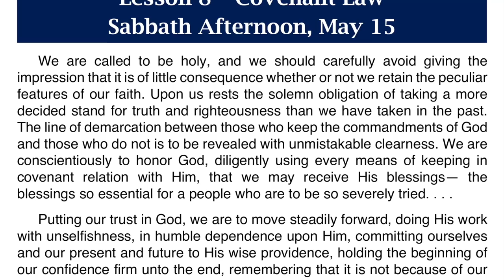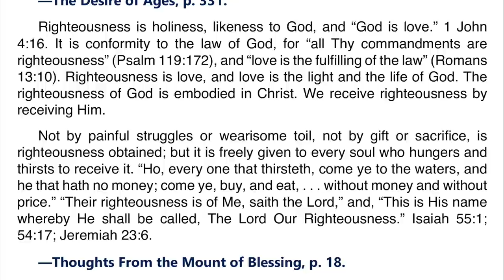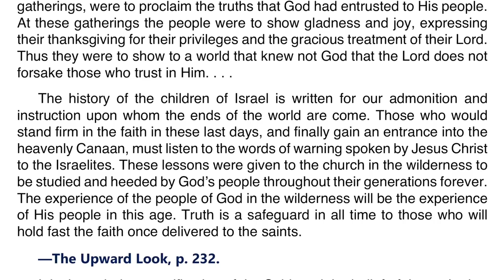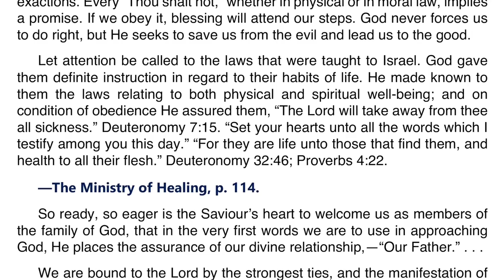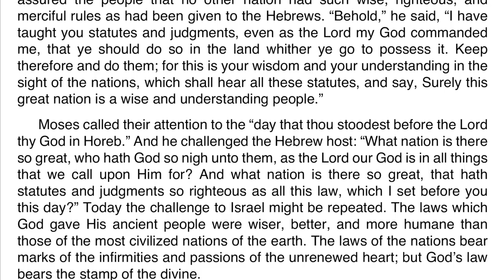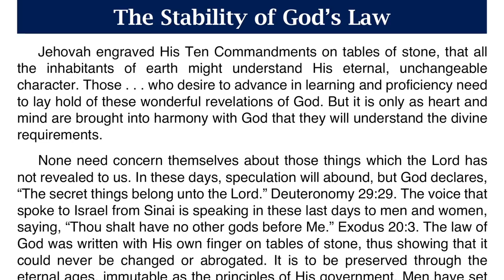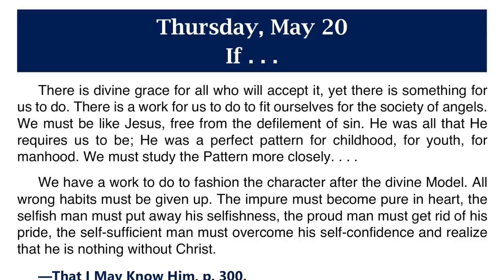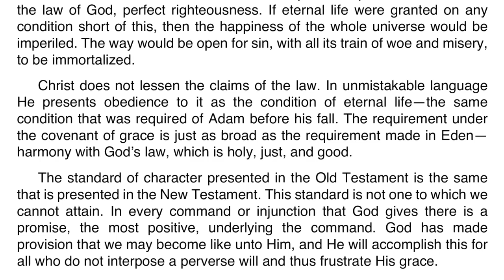2021 Q2 Lesson 08 – Ellen G. White Notes – Covenant Law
00:00 | Sabbath Afternoon
03:50 | Sunday, May 16
07:03 | Monday, May 17
10:42 | Tuesday, May 18
14:36 | Wednesday, May 19
18:37 | Thursday, May 20
21:59 | Friday, May 21

Friday, May 21: For Further Reading
🔹 The Faith I Live By, “Faithful and True,” p. 42;
🔹 Patriarchs and Prophets, “The Law and the Covenants,” pp. 363–373;
🔹 The Desire of Ages, “Controversy,” pp. 607, 608.